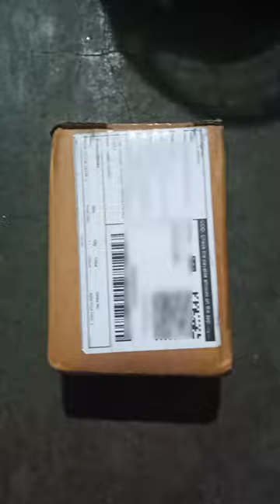loud sound alarm clock unboxing